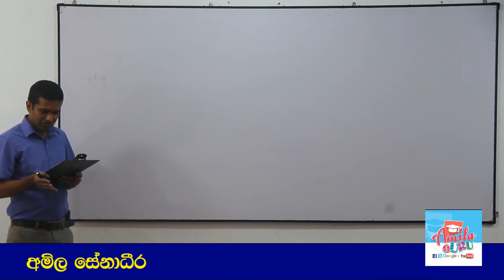2002 Chemistry past paper answers MCQ 53 - Easy solutions in sinhala